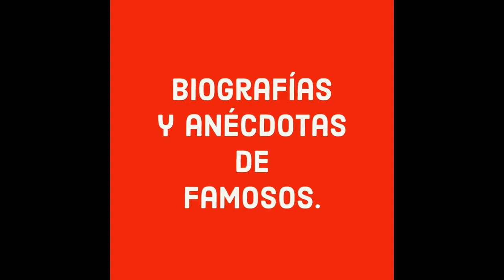Murió su hijo Gabriel, Silvia Pinal se metió a su matronio con Gustavo Alatriste. El cáncer la mató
ARIADNE WELTER QUIEN SALTÓ A LA FAMA A LOS 23 AÑOS DE EDAD Y QUE CUATRO DÉCADAS DESPUÉS TUVO QUE RETIRARSE DE FORMA DEFINITIVA DE LOS ESCENARIOS DESPUÉS DE SER DIAGNOSTICADA CON UNA GRAVE AFECCIÓN EN EL HIGADO, QUE LA MANTUVO CON FUERTES DOLORES HASTA EL ÚLTIMO DÍA DE SU VIDA.
Ariadne Welter se mantuvo entre las actrices favoritas del público por más de 40 años, hasta que tuvo que alejarse de los reflectores por la enfermedad que le fue diagnosticada (Foto: Twitter/@missannabiller)
Ariadna Gloria Welter Vorhoauer nació el 29 de junio de 1930 en la ciudad de México, su padre de origen neerlandés era ejecutivo de servicio en Shell una de las más importantes empresas petroleras del mundo por ello su familia gozaba de una situación económica bastante holgada, Ariadne era hermana menor de la actriz estadounidense Linda Christian cuyo verdadero nombre era Blanca Rosa Welter.
A los 19 años de edad comenzó su brillante carrera cinematográfica, esto en la llamada época de oro del cine mexicano, debutando en la cinta estadounidense “Príncipe de los zorros”, donde alternó con Tyron Power y Orson Wells, logrando llamar la atención de directores y productores por su incomparable belleza, además de su basto talento histriónico y su enorme capacidad para aprender idiomas, pues hablaba a la perfección castellano, inglés, francés, italiano, alemán y un poco de ruso y árabe.
Cuatro años después Ariadne se estableció en México su tierra natal, fue ahí donde Emilio El Indio Fernández le ofreció un papel en su película La rebelión de los colgados, filme que le abrió completamente las puertas en la industria del cine mexicano y que posteriormente la llevó a tener su primer coprotagónico en la pelicula Sombra verde.
A sus 23 años de edad, Ariadne ya se había posicionado como una de las mejores actrices mexicanas haciendo alrededor de tres películas al año.
Su fama fue escalando gracias a las cintas que protagonizó junto a Abel Salazar, entre las que destacan El Vampiro, El Ataúd del Vampiro y El Barón del Terror personificando por supuesto a la novia del vampiro.
Ariadne siempre buscó la forma de no encasillarse con un personaje, por lo que probó suerte como protagonista de telenovelas (Foto: captura de pantalla/YouTube)
El vampiro, El ataúd del vampiro, Sombra verde y El barón del terror fueron algunas de las cintas más exitosas en las que estuvo Welter.
En 1961 la histrionisa incursionó en telenovelas siendo Divorciadas su primer melodrama, participando en más de 17 producciones de Telesistema Mexicano y Televisa.
Quien no recuerda sus actuaciones en: Las momias de Guanajuato, El extraño retorno de Diana Salazar, Mi querida Isabel y Sin ti la cual se convirtió en su último éxito telenovelero.
En el plan sentimental Welter se casó tres veces, la primera  con el productor, escritor y director de cine mexicano Gustavo Alatriste con quien procreó a su primer hijo Gabriel Gerardo  y del que se divorció en 1960, posteriormente se casó con Miguel Gallego Ochoa, padre de su hijo Miguel y su tercer esposo fue Miguel skipsey con quien tuvo a su hijo Michael.
Lamentablemente en julio de 1998 la primera actriz fue diagnosticada con una enfermedad hepática, resultado de una transfusión de sangre, tras 10 años de lucha por erradicar dicho padecimiento los galenos que la atendían informaron a su familia que Ariadne necesitaba un trasplante de hígado el cuál no pudo realizarse debido a que el 13 de diciembre del mismo año la artista murió a los 68 años de edad en su residencia de Las Lomas de Chapultepec en ciudad de México, su cuerpo fue incinerado y sus cenizas enterradas en la cripta familiar, ubicada en la iglesia de san Agustín en Polanco.